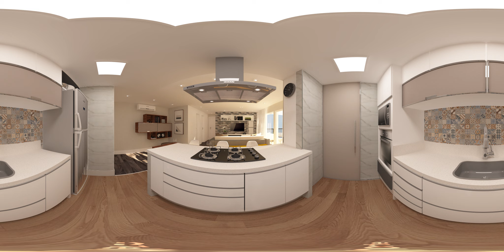Telhanorte | Casa Cor | Cozinha 360°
A Telhanorte aposta na tecnologia para surpreender os visitantes da Casa Cor São Paulo este ano, com óculos de realidade virtual. Por meio dessa tecnologia, as pessoas que visitarem o espaço terão acesso a este e outros ambientes, projetados pelos arquitetos Gerson Dutra de Sá e Ana Lucia Salama.
Confira os detalhes desta cozinha com a experiência em 360°!